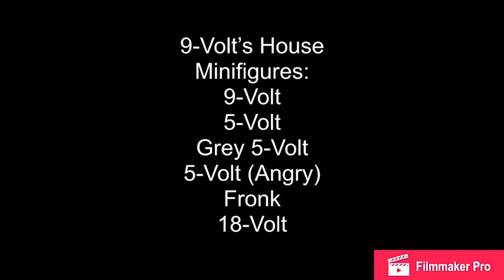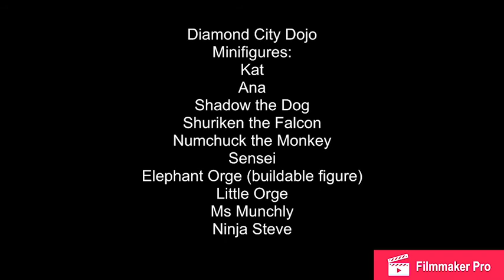Lolbit Ninjago Prime: The Dark Multiverse Saga Additional set ideas and Warioware set ideas.